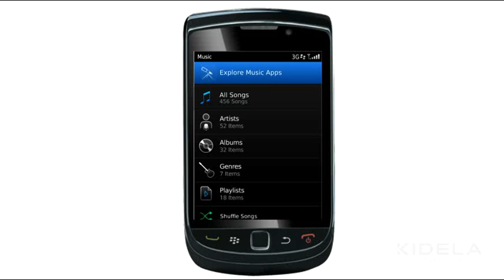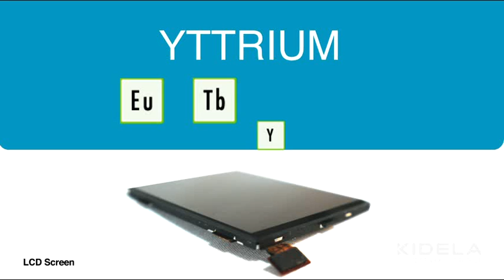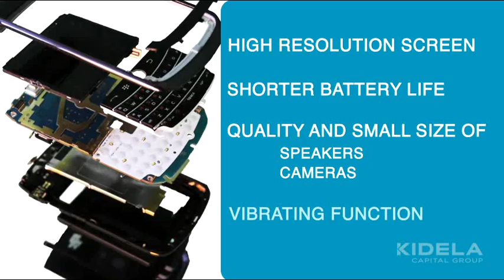What's Inside your BlackBerry?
A short video that details the exponential growth in the global cell and smart phone market. The video also takes a look at the inner workings of a BlackBerry and the relatively unknown rare earth elements that drives its functionality.

A few of these elements are Neodymium, Europium, Terbium and Yttrium. These irreplaceable elements help your battery, LCD display, speakers (and more) work the way they do.

This video was put together by Kidela Capital Group Inc. a Winnipeg-based communications company with connections to rare earth miner Stans Energy Corp.